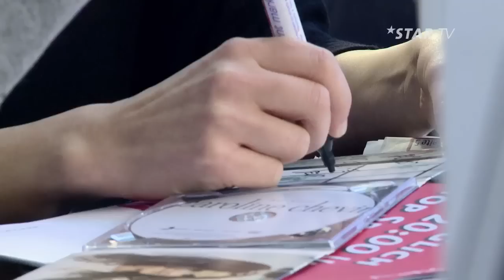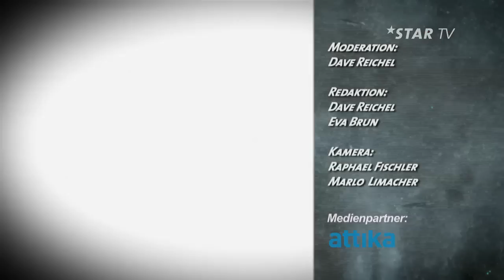STAR NEWS | CAROLINE CHEVIN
Die Sängerin Caroline Chevin besucht heute Dave in den Star News. Ihr habt ausserdem die Chance ein signiertes Exemplar ihres neuen Albums "Hey World" zu gewinnen.